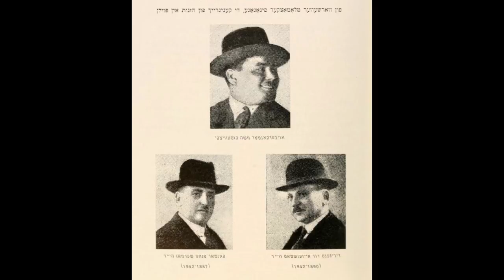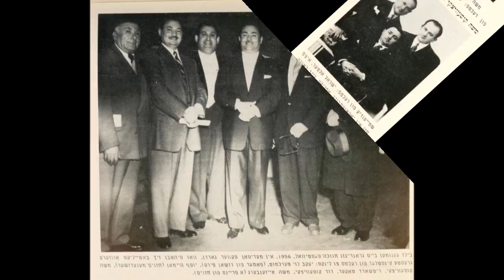Cantor Moshe Koussevitzky Z"L - Av Harachamim (Brody)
Special thank you to Sam Weider for the beautiful pictures.
Max Janowski Pianist, Conductor
Moshe Koussevitzky
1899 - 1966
By Rabbi Geoffrey Shisler

There's a famous Hebrew saying, "Al Ta'am Varei'ach Ein Lehivakei'ach" - You can't argue over taste or smell. This is a very fortunate epithet in regards to taste in Chazanut and Chazanim. Everyone's an expert and every Shul-going Jew knows what a good Chazan is.

Whilst not everyone will agree that Moshe Koussevitzky was the finest Chazan who ever lived (see above!), it's inconceivable that anyone would say that he wasn't at least, one of the finest.

Moshe is regarded generally as the Chazan's Chazan. He was possessed of an outstanding, well-trained, tenor voice of extraordinary range and flexibility and an innate understanding of the art of Chazanut.

Moshe Koussevitzky was born on June 9th 1899 at Smargon in Vilna, Lithuania and came from a background of Chazanut. He was the oldest of the four brothers, with Jacob, Simcha and David and, as is well-known, they all went on to become famous Chazanim in their own right.

Moshe began his singing career at the age of eight as an alto in the choir of Chazan Shlepak. Like many artistic people, he could not only sing, but he was also gifted with his hands and as he grew up he toyed with the idea of becoming an artist or a sculptor.

Fortunately, however, he accepted a position as Chazan at the Vilna 'Savel's Shul' and in 1927 he auditioned for the plum position in Poland at the 'Tlomazke Shul' in Warsaw where, against the finest opposition, he was awarded the post. He took the opportunity to study voice and music, and throughout his life he always learned Torah.

Being in such an illustrious post, his fame spread around Europe very rapidly and soon he was travelling to Brussels, Antwerp, Vienna and London to give concerts.

During the second world war Moshe took his family to Russia and adopted the name Mikhail Koussevitzky. While he was there he sang in Boris Goudenov, in Tosca and Rigoletto.

When he returned to Poland he gave a concert at which the ambassadors of the United Kingdom and the United States were in the audience. As a result of this concert he obtained visas for both countries and came to England until 1947, when he travelled to settle in America.

Moshe continued to travel and concertise all over the world and there will probably be people reading this who will recall his appearance at the Albert Hall on 13th March 1955.

Fortunately he also made numerous recordings and, even though many of them were produced on comparatively primitive equipment, it is still possible to appreciate the exceptional quality of his voice and his singing on those that have been re-recorded today.

The last post he held was at the famous Temple Beth El in Boro Park, Brooklyn. He died on August 23rd 1966 and is buried in Jerusalem.